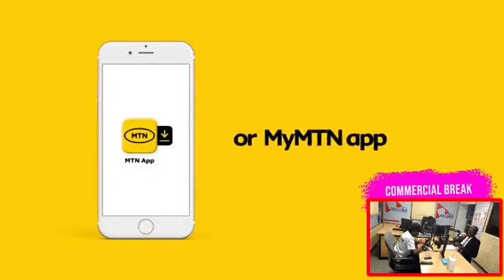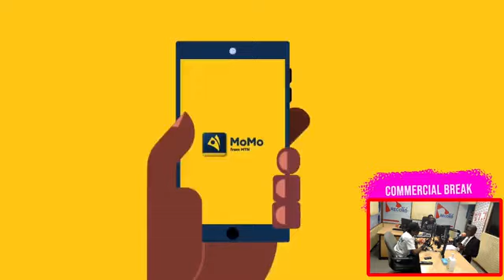How EcoBank the official AFCON sponsors is facilitating boarder to boarder transactions.